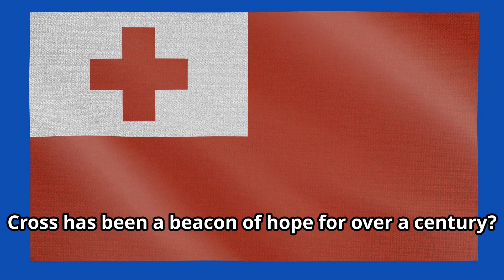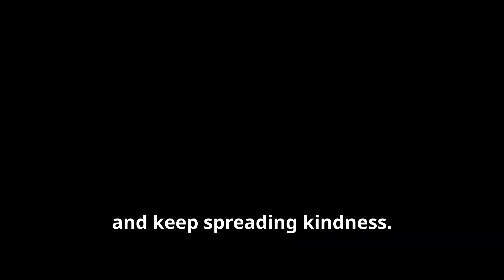PART 188 The Inspiring Journey of New Zealand Red Cross#icrc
Understanding the Red Cross and Red Crescent Movement this Youtube Series is created by a Lifetime Volunteer Dr. George Francis Nangale of Tanzania Red Cross Society. Learn more about and support the New Zealand  Red Cross Society and your local and National Society.